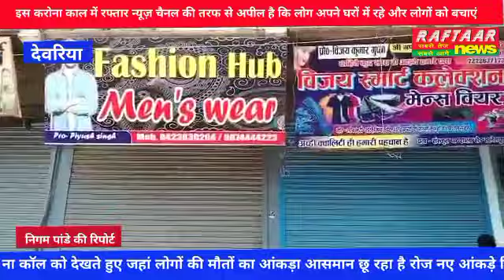इस करोना काल में रफ्तार न्यूज़ चैनल की तरफ से अपील है कि लोग अपने घरों में रहे और लोगों को बचाएं